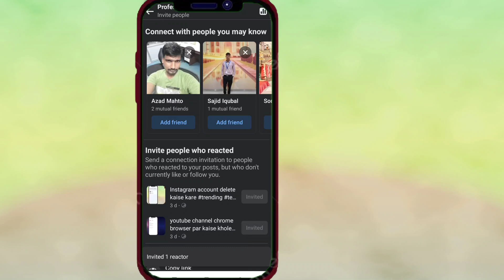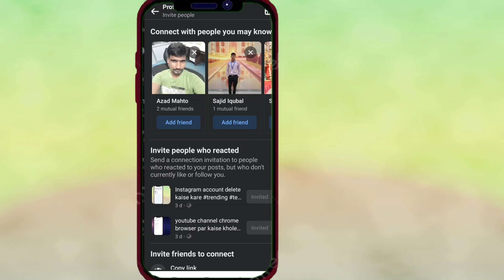Facebook Followers kaise badhaye 2024 | facebook page Or Profile par followers kaise badhaye | fb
Facebook Par Followers Kaise Badhaye | Facebook Par follwers nahi badh raha hai | फेसबूक पर फॉलोअर्स कैसे बढ़ाए | hOW TO INCREASE FOLLOWERS ON FACEBOOK | facebook followers kaise increase kare

Facebook Followers kaise badhaye 2024 | facebook page Or Profile par followers kaise badhaye | fb page par followers kaise badhaye | how to increase